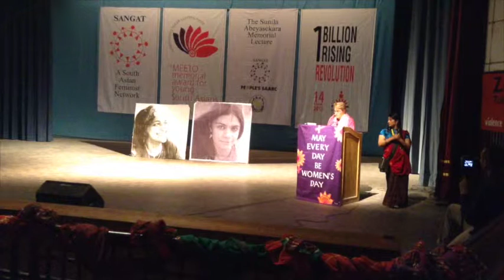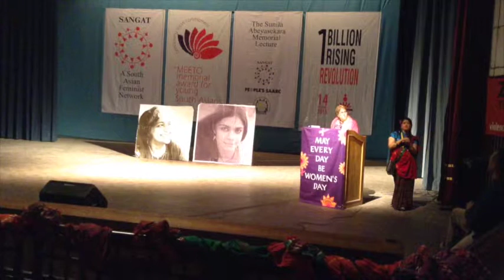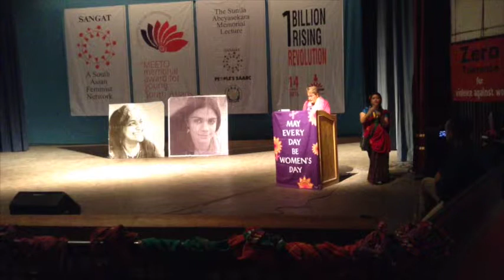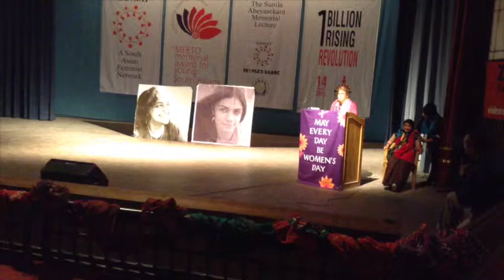Charlotte Bunch delivers the Annual Sunila Memorial Lecture (Part 2)